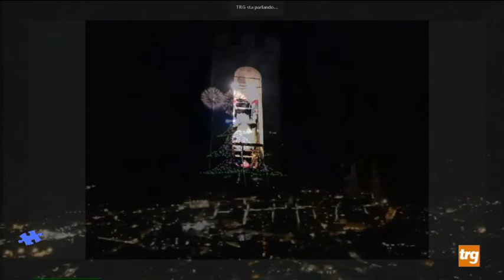Si spegne l'Albero di Natale di Gubbio